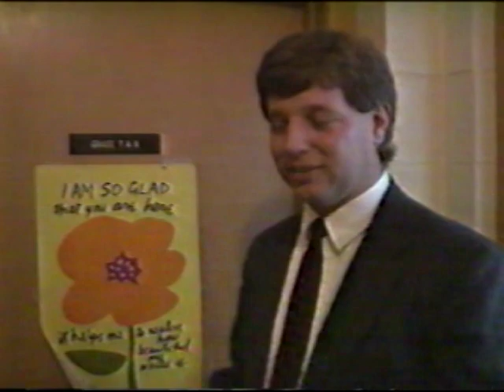MMCS2 Mouseketeer For a Day Winner Notification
Winner Courtney Treppish is notified that she won the contest to appear on the show. This is for you Courtney! In case you no longer have access to the footage of your time on the show.Your actual visit will be uploaded too. Enjoy the memories! And if you know Courtney, let her know she can find the footage here on youtube! Announced by Roque.